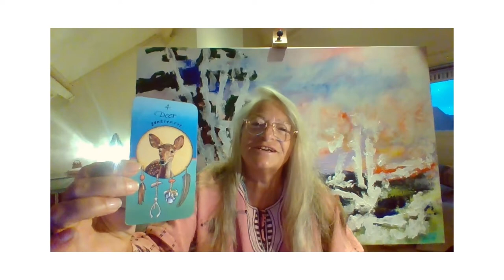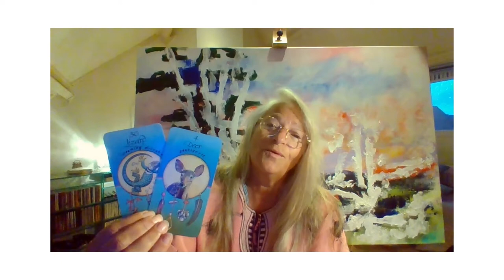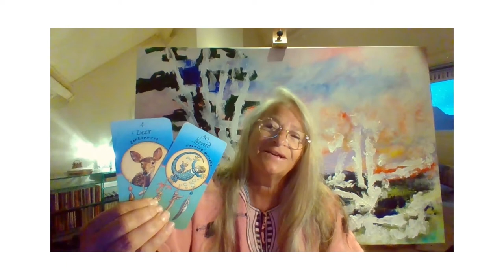LOVELY CARDS Medicine card reading for Sundays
Deer and Lizard visit our cards today to tell us to be gentle with ourselves, and go gently through the day, to allow ourselves to dream and give our creativity and intuition room, This will give us great insights into what we want and what to do. Let today be a day of gentle languid rest, daydream, entertain possibilities,
Dare to think about what you really want and give yourself time to puzzle out what you really want.

I am Lizzy Agatha,
I am a shamanic practitioner and intuitive,
I am an artist, one of my paintings graces the background, it is as yet unfinished.

If this reading does not resonate with you, please pick any other video at random, it will speak to you.
Be kind
Be nice
always